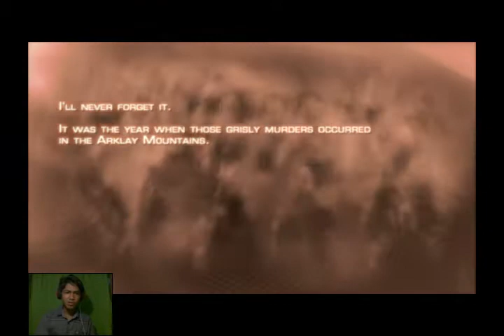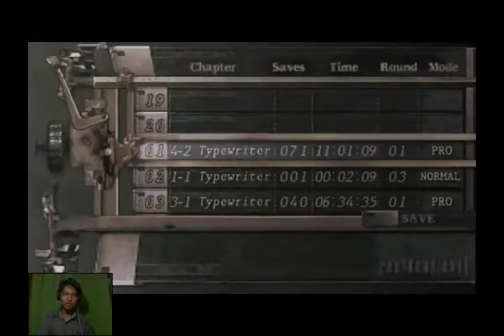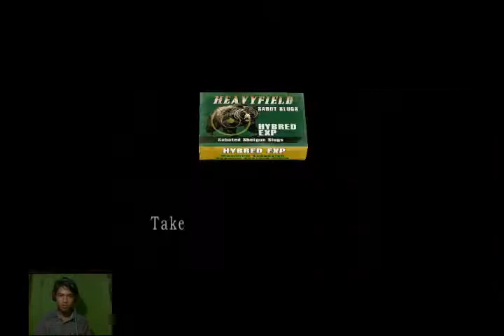residenevil4 MAIN GAME YANG MEMBUAT SAYA FLASHBACK KE MASA LALU RESIDENT EVIL 4 #1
Hy guys ali ini saya akan memainkan game residen evil 4 yang di mana game ini dulunya kita sering mainkan di ps 2
btw guys maaf yah kalau kualitas vidionya agak burem yah soalnya aku lupa atur gitu hehe maff yahhh besok dah kualitas vidionya saya bagusin yahhh
instagram aku yah
Ending song : Red Velvet - bad boy (remix by justin de guzman)
   stay cool and respawn again